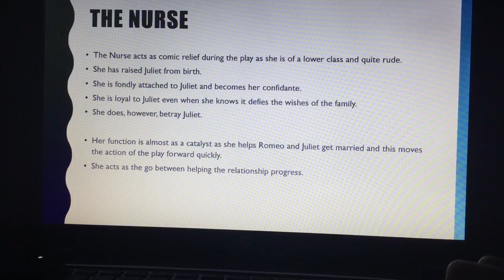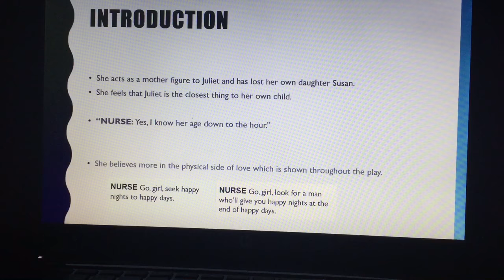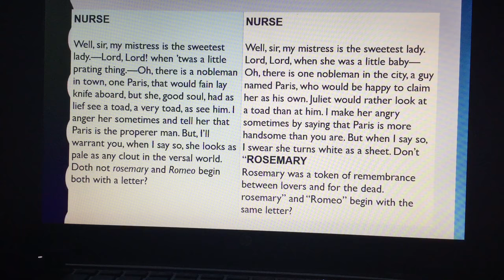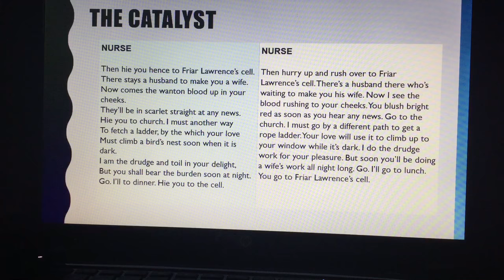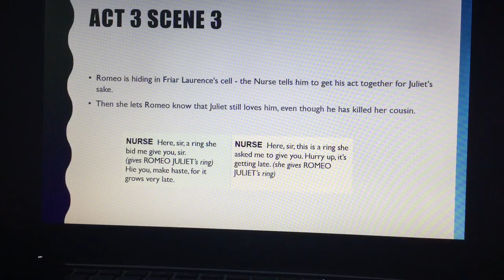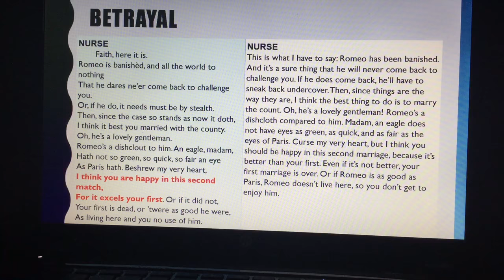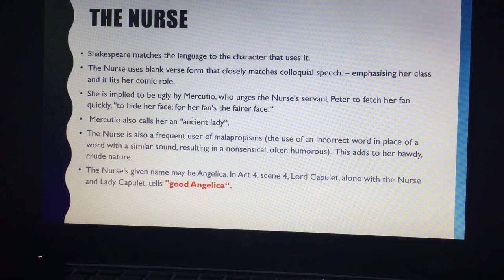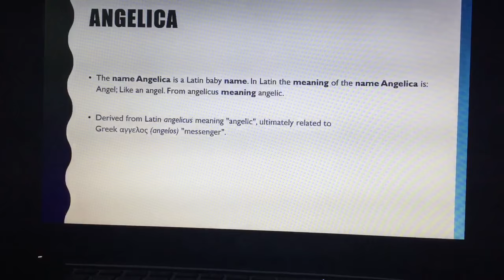Analysing The Nurse (Romeo and Juliet)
English Literature
GCSE
Romeo and Juliet
Analysing The Nurse
Theater Character, William Shakespeare, Author, Play, Mercutio, Romeo Montague, Analysis, Benvolio, ExplainEverything, Thug Notes